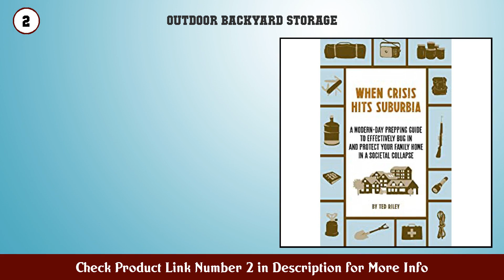Top 10 Outdoor Backyard Storage to buy in India 2021 | Best Outdoor Backyard Storage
Outdoor Backyard Storage to buy in India

Find the links below to buy these products:

1. The Backyard Homestead Book of Building Projects 7...

2. When Crisis Hits Suburbia A Modern Day Prepping Gu...

3. DIY GREENHOUSE GARDEN Comprehensive Guide on Settl...

4. BEGINNER S GUIDE TO PATIO GARDENING Beginners Guid...

6. TARKAN Foldable Wooden Laptop Desk for Bed (Walnut...

7. Amazon Brand Solimo XXXL Bean Bag Cover (Black wit...

8. Mipatex 300 Micron HDPE Plastic Geomembrane Fish P...

9. Kuber Industries Circle Design 6 Piece PVC Refrige...

10. Milton Medical Box

Content of this Video:
10 best products to buy Outdoor Backyard Storage India

Top rated Outdoor Backyard Storage in India